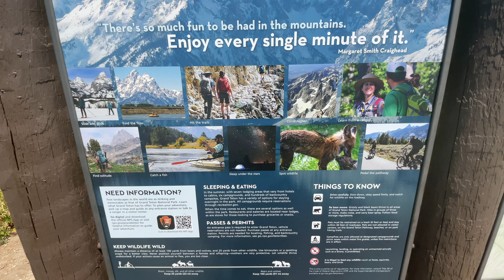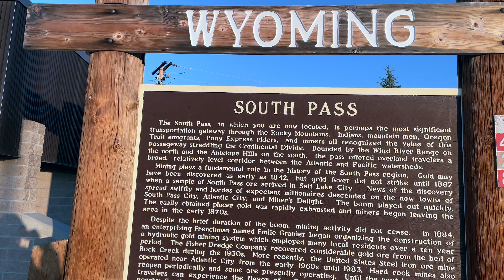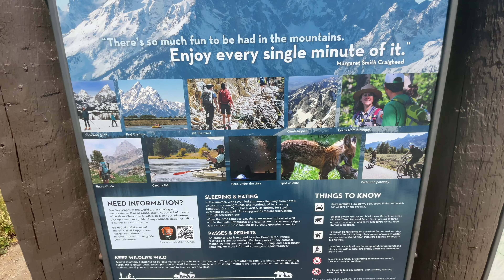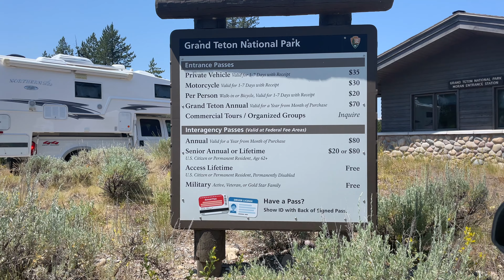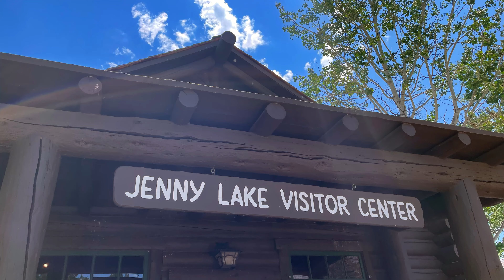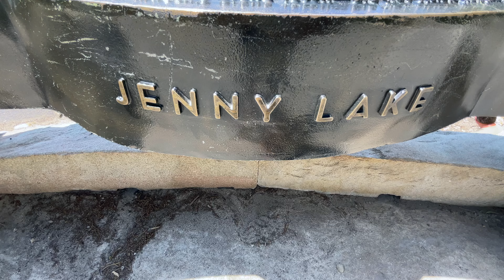⛰️ GRAND TETON National Park - Wyoming USA 4K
Công viên quốc gia Grand Teton, Wyoming USA